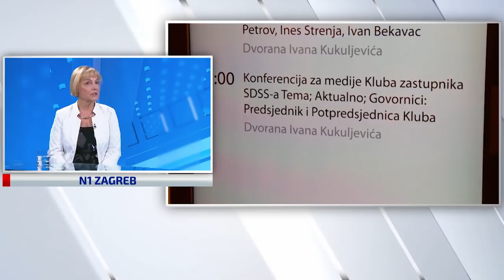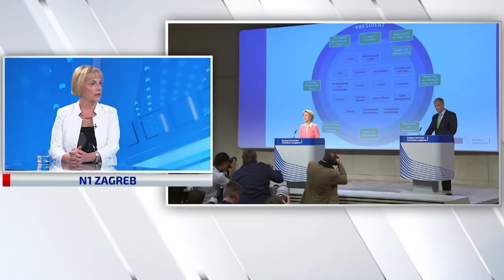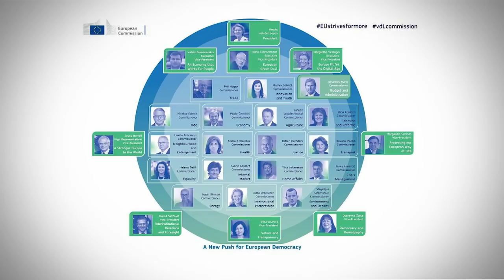Vesna Pusić: Pupovac je jedan od političara koji doprinose boljoj Hrvatskoj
Bivša ministrica vanjskih poslova i aktualna saborska zastupnica stranke GLAS Vesna Pusić u N1 Studiju uživo komentirala je konferenciju za novinare Milorada Pupovca i odnose u vladajućoj koaliciji, kao i sastav nove Europske komisije koji je predložila Ursula von der Leyen.